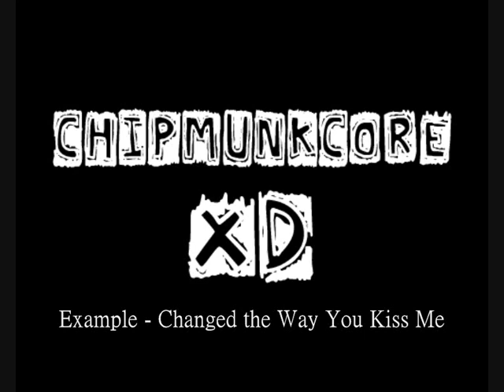Example - Changed The Way You Kiss Me (Chipmunk)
This is my personal favorite song made into chipmunk.

MP3 Available on Request